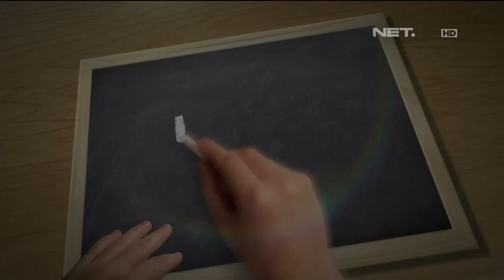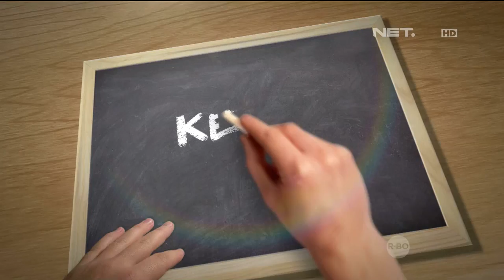Kelas Internasional - Episode 77 - Kelas Origami - Part 2/3